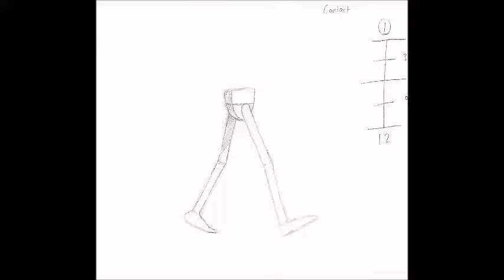Hand Drawn Walk Cycle No in betweens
Hand Drawn Walk Cycle